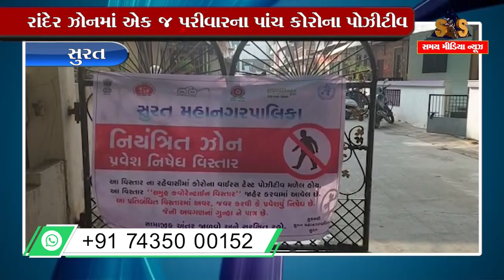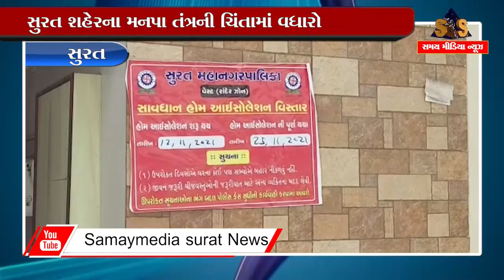સુરત : રાંદેર ઝોનમાં એક જ પરીવારના પાંચ કોરોના પોઝીટીવ